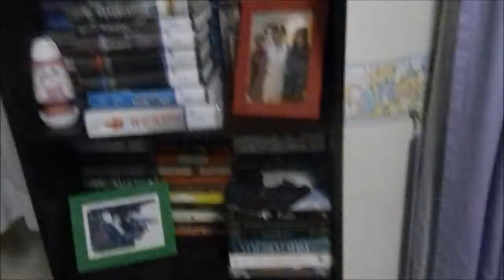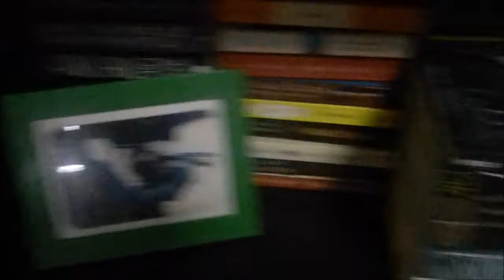WELCOME TO THE PIG STY [MY BEDROOM]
A random update :p
My room isn't like other girls' rooms. Should do a room tour soon haha xD